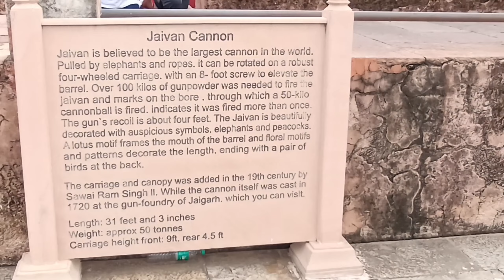Nahargarh Fort & Amer Fort Jaipur । Full Video।Complete Details Rakshit Tiwari Rakshit Tiwari Vlogs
Nahargarh Fort। Amer Fort। Full Video। Complete Details। Rakshit Tiwari। Rakshit Tiwari Vlogs

Topics Covered :-
Rakshit Tiwari
Rakshit Tiwari Vlogs
Jaipur
Rajasthan
The Pink City
Jaipur The Pink City
Nahargarh Fort
Amer Fort
Nahargarh ka kila
Nahargarh Kila
Nahargarh Jaipur
Nahargarh Kila Jaipur
Nahargarh Ka Kila
Amer Fort Jaipur
Nahargarh Fort Jaipur City View
Jaipur City View from Nahargarh
Jaipur City View

Rakshit Tiwari